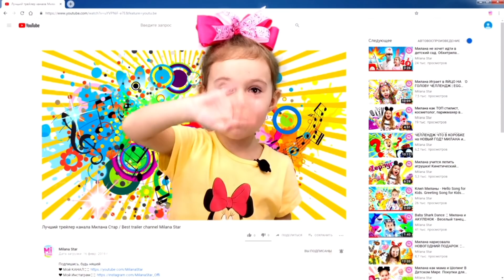Milana Police Officer Catches A Thief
Milana plays the police profession.